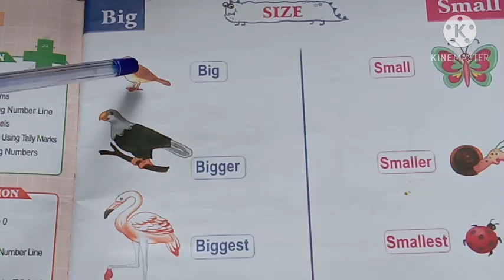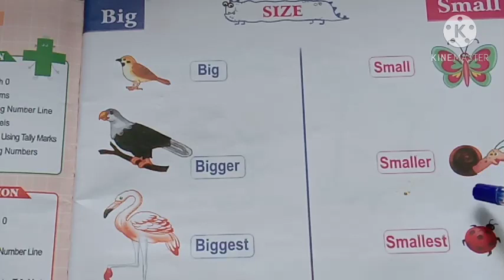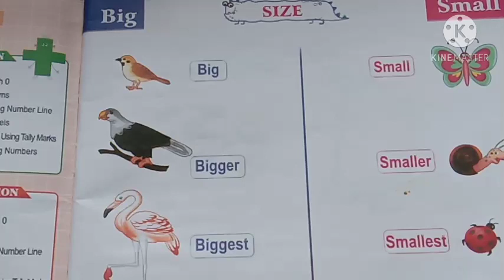Class-U.K.G., Subject-Math, 12/01